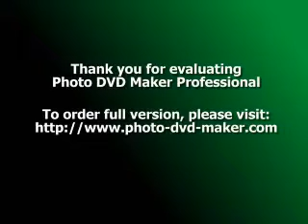Human Action Network - Your Rights To Leave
Human Action Network - Welcome To Chicago (The Acid Anthology)
Label: Alphabasic
Catalog#: ALPH909
Format: CD, Album
Country: US
Released: 17 Jul 2007
Genre: Electronic
Style: Acid